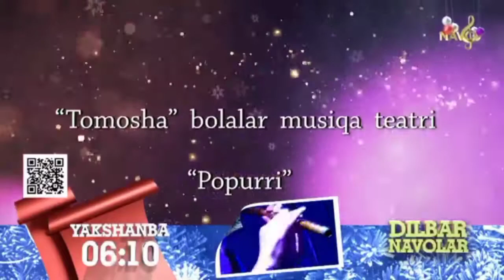"MO'JIZALAR FASLI" - "СЕЗОН ВОЛШЕБСТВА". "TOMOSHA" BOLALAR MUSIQIY TEATR - STUDIYASI IJROSIDA.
Невероятное настроение с самого начала концерта «Сезон волшебства» создали юные талантливые артисты детского театра "ТОМОША"

Попурри из новогодних композиций звучали чисто и проникновенно!

Живое исполнение, яркие костюмы, шоу с зимними персонажами - всё это было по-настоящему празднично и феерично!

Участники номера:

Государственный Симфонический Оркестр Узбекистана

Театр - студия: "Томоша"

Звуковое решение @iosis_sound

Световое и визуальное решение @prolightingmedia

Художественный руководитель программы: Камолиддин Уринбаев

Автор сценария и режиссёр: Мадина Муминова

Продюсер: Дильдар Исламова